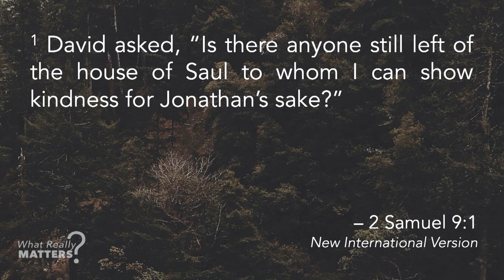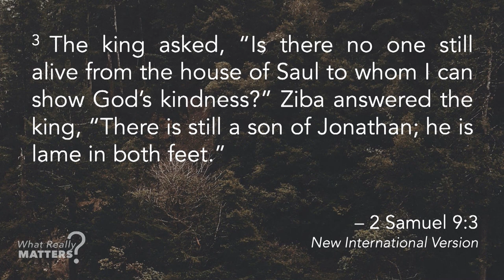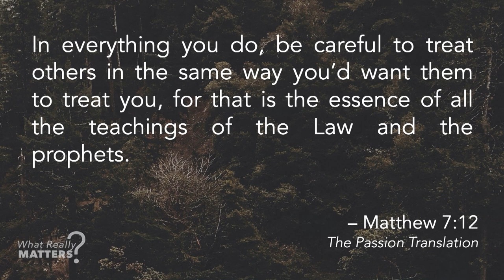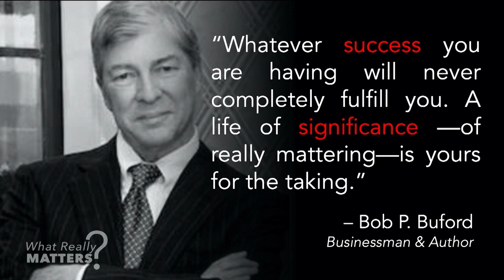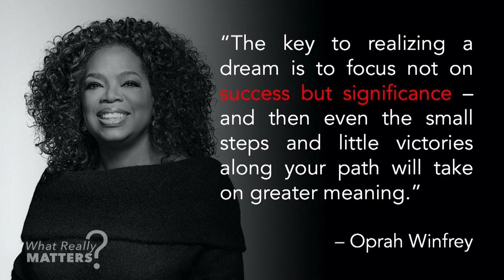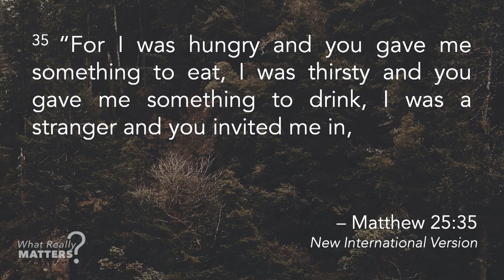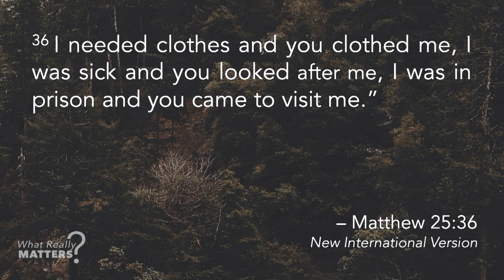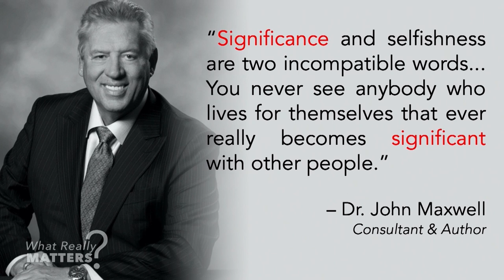What Really Matters | Christ Church | Pastor David Ireland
Life is complicated and uncertain.  We find ourselves asking tough questions at different seasons like: Why am I here? Why do I exist? Join Dr. Ireland as he uses Scripture to help us answer this question: What really matters? The answers will help you organize your world and aim for goals that will bring a deeper sense of meaning to your life.

To support this ministry and help us continue to reach people all around the world